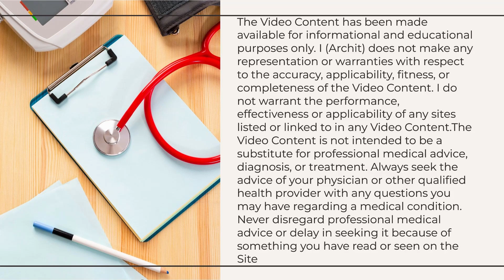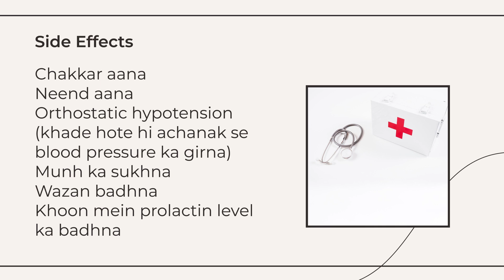Lanopin 2.5mg Tablet Uses , Side Effects In Hindi | Lanopin 5mg Tablet MD | Lanopin 10mg Tablet MD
**BENEFITS OF LANOPIN 2.5mg TABLET**

**In Treatment of Mania**
Mania means extremely excited or elevated mood. Lanopin 2.5mg Tablet helps calm the mood and relax the nerves. This stabilizes the mood and prevents the symptoms of mania from recurring again. Taking Lanopin 2.5mg Tablet will ensure that you have a better social life and are able to do daily activities more comfortably.

**In Treatment of Schizophrenia**
Schizophrenia is a mental disorder in which a person’s thinking ability, feelings, and behavior become abnormal. Lanopin 2.5mg Tablet helps restore the chemical imbalances in the brain that are responsible for such changes. It improves thoughts, behavior, and enhances the quality of life.

**SIDE EFFECTS**

- Dizziness
- Sleepiness
- Orthostatic hypotension (sudden lowering of blood pressure on standing)
- Weight gain
- Increased prolactin level in blood
- Constipation
- Muscle stiffness
- Restlessness
- Tremors

Lanopin 2.5mg Tablet may be taken with or without food, but it is better to take it at a fixed time.

Lanopin 2.5mg Tablet is an atypical antipsychotic. It works by affecting the levels of chemical messengers (dopamine and serotonin) to improve mood, thoughts, and behavior.